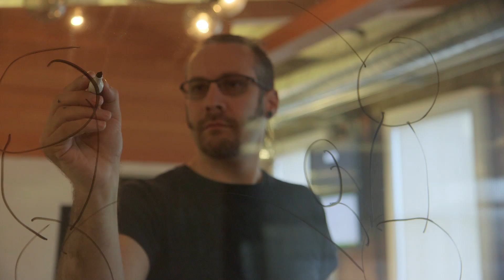Yelp Cuts Test-Run Times by 90% Using AWS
Yelp.com provides crowd-sourced reviews on local businesses in cities worldwide. Using a range of Amazon compute, database, and storage services, Yelp dramatically improved its development team’s productivity by cutting test-run times by as much as 90 percent. Learn about the Amazon develop and test solutions